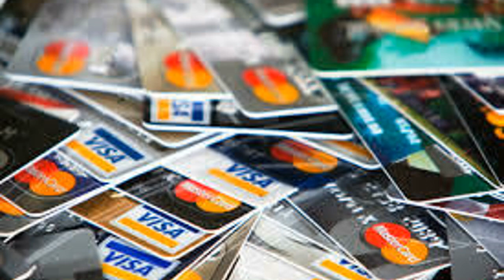Credit Card Debt PSA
🚨40/40 INCOMING🚨

Please…